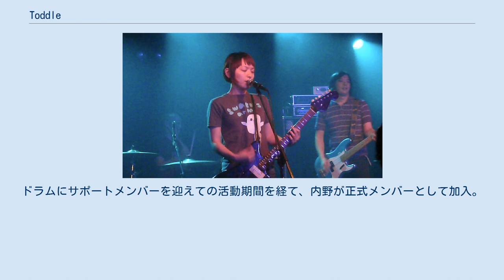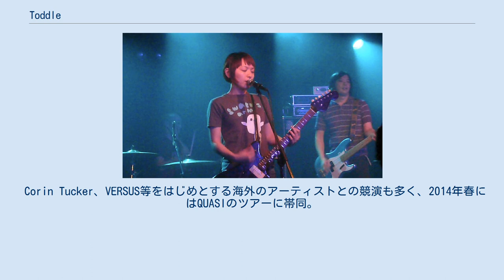Toddle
YATSUI_FESTIVAL!出演者
toddle（トドル）は、日本のロックバンドである。
 2008年のライブ 2002年11月、ナンバーガールが解散。
同年12月、田渕ひさ子 が自身のバンドを結成すべく構想を始める。
当初はギター2人とドラムという編成で活動を開始。
2004年にベーシストの江崎が正式加入し、現在の基盤となるメンバーが固まる。
 2006年12月にドラマーの安岡が脱退。
ドラムにサポートメンバーを迎えての活動期間を経て、内野が正式メンバーとして加入。
2008年3月にアメリカテキサス州オースティン行なわれるSXSWに出演。
2012年公開の映画『生きてるものはいないのか』で「chase it」が冒頭曲として使用される。
2014年2月にドラマーの内野が脱退。
 Corin Tucker、VERSUS等をはじめとする海外のアーティストとの競演も多く、2014年春にはQUASIのツアーに帯同。
 2016年7月27日、前作より5年の期間を経て4thアルバム「Vacantly」をリリース。
ドラムはサポートのTD-Kが録音にも参加。
初の完全セルフプロデュース作品となった。
 2017年6月より、ドラムにオリジナルメンバーである安岡が復帰。
 ex-Number Girl、bloodthirsty butchers、LAMA swarm's arm、 ex-RUMTAG 、SiNE 2006年12月脱退、2017年6月復帰。
 niumun mooolsとして活動中